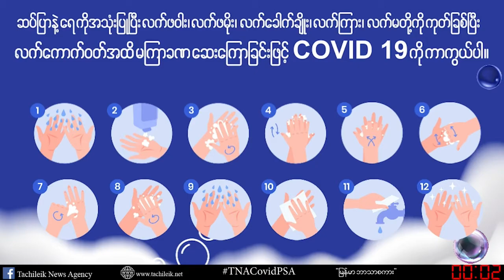Pu Zo Bawi tawh holimna